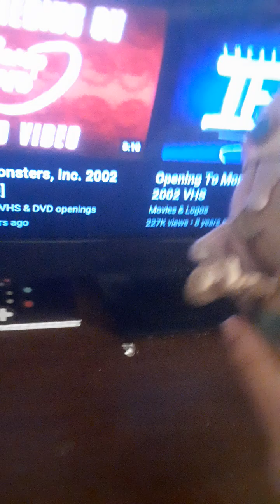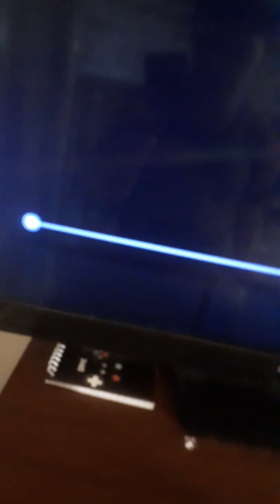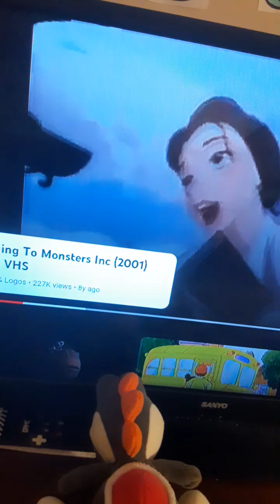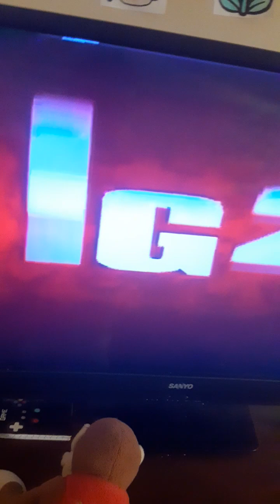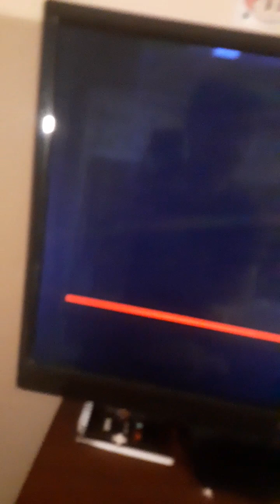VHS Opening To Monsters Inc (300 Subscribers 100 Video Special)